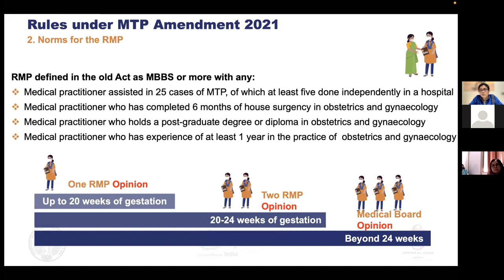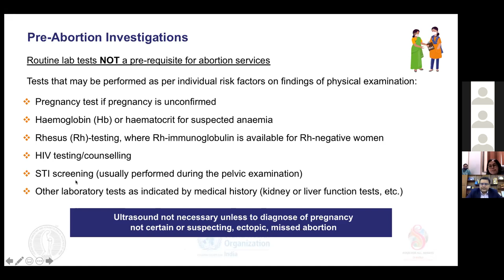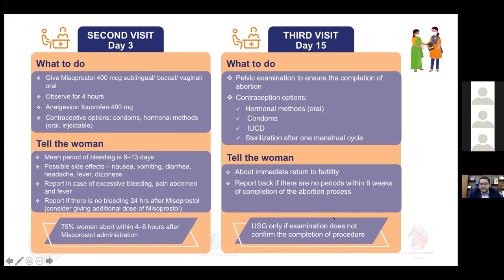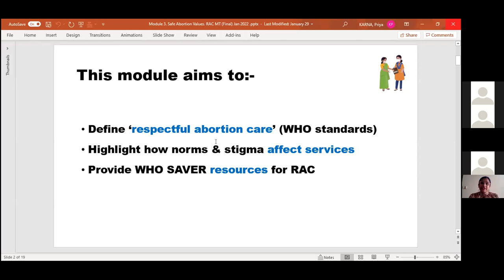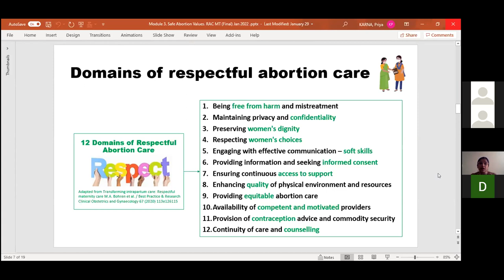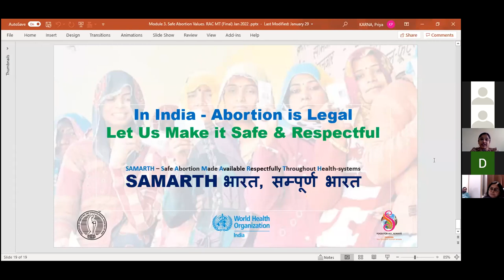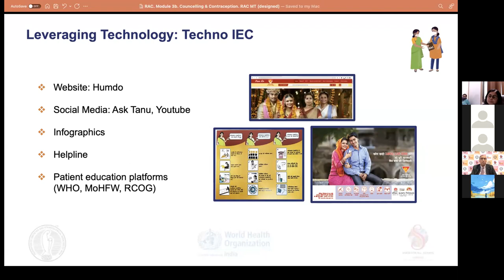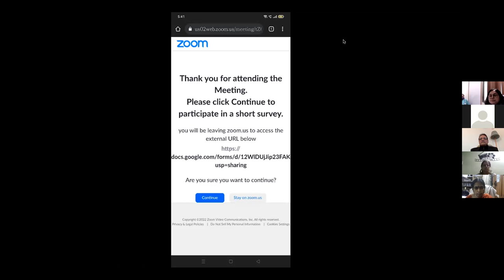Final RAC Master TOT Training Program 11 Feb 2022